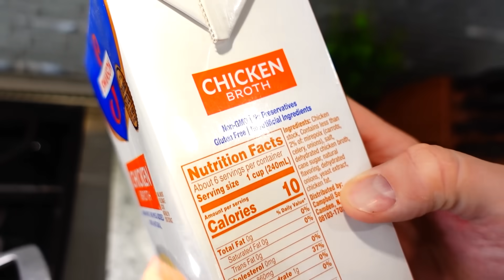Food Struggle | Gluten and Dairy Free Recipes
Aaron has really been struggling with food recently because he found out that he needs to be gluten and dairy free. Today we are changing that struggle and making his favorite foods with a twist!